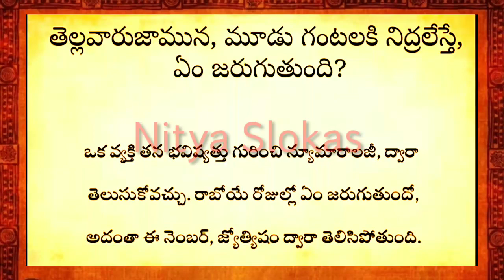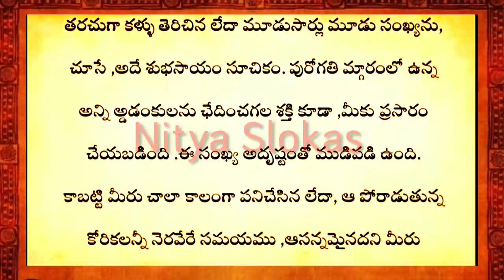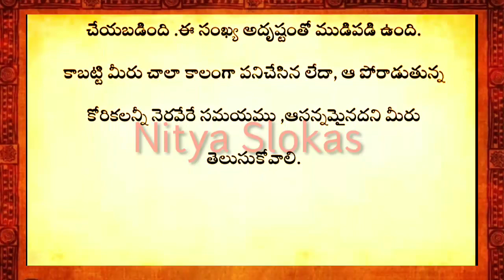తెల్లవారుజామున మూడు గంటలకి నిద్రలేస్తే ఏం జరుగుతుంది?జీవితసత్యాలు/తాళపత్రసత్యాలు/ధర్మసందేహాలు